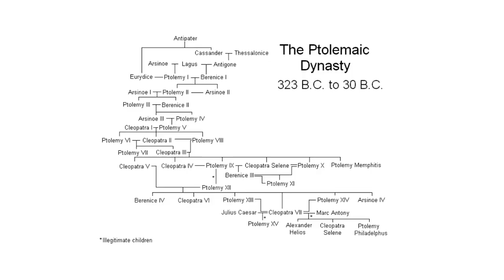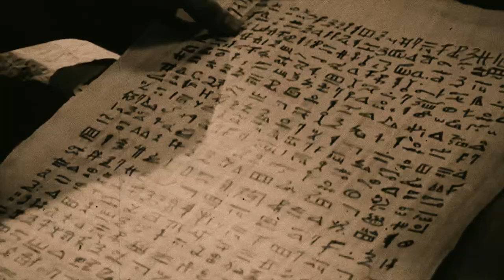The Diabolical Things Cleopatra Did During Her Reign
Cleopatra, Queen Cleopatra, Cleopatra's Reign

Step into the intriguing world of Cleopatra, the captivating queen who held Egypt in the palm of her hand. But beneath her enchanting beauty and unmatched intellect, a sinister secret lay hidden.

Welcome to History on Fleek. Today, today we unveil the dark truths behind Cleopatra's opulent lifestyle, her deadly pastimes, the mastery of her seductive powers, and the chilling tale of her ultimate demise.

Stay with us as we dive headfirst into the depths of Cleopatra's captivating story. Uncover the secrets of her extravagant existence, the forbidden games she played with power, and the intricate web of love, lust, and betrayal that entangled her with Rome's most influential figures. Brace yourself for a rollercoaster ride through history, filled with shocking revelations and the gripping account of Cleopatra's tragic end.

In today's video we look at The Diabolical Things Cleopatra Did During Her Reign...Keep watching to see Cleopatra, Queen Cleopatra and Cleopatra's Reign.